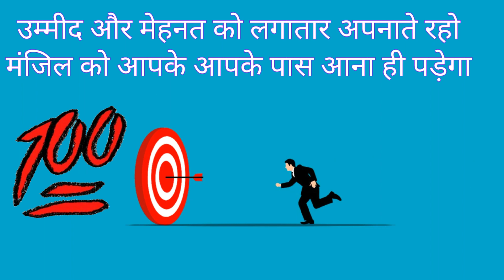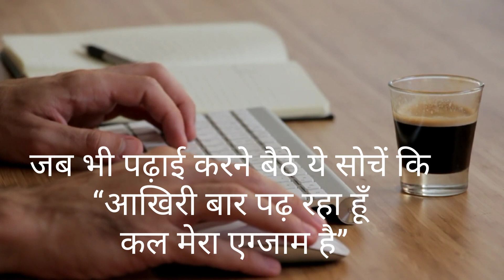Best Powerful motivational video powerful motivational whatsapp status in hindi inspirational speech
Zindagi Ki Yehi Reet Hai Best powerful motivational video  समय कितना भी खराब हो ये बाते याद रखना